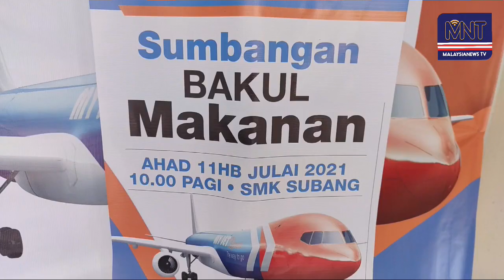My Jet Sumbang Bakul Makanan, Bakal Lancar Pesawat Kelima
My Jet Xpress Airlines Sdn Bhd (MyJet) bakal melancarkan pesawat kargonya yang kelima pada bulan November nanti.

Ketua Pegawai Eksekutif, Azrul Hisham Abdul Wahab berkata mengikut perancangan, pesawat kelima berupaya mengoptimumkan frekuensi penerbangan dan pengoperasian terutam untuk perjalanan ke China dan India.

Beliau ditemui ketika menyerahkan sumbangan 200 bakul makanan kepada ibu bapa SMK Subang.